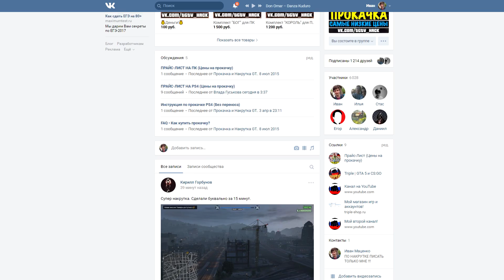GTA 5 Online: DUKE O'DEATH vs KURUMA vs INSURGENT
Сегодня мы постараемся сравнить три самых популярных бронированных автомобиля в GTA 5 Online, а именно Duke O'Death, Kuruma и Insurgent! Enjoy!

►Всё о GTA - новости, моды, советы!

Triple Channel ②⓪①⑦